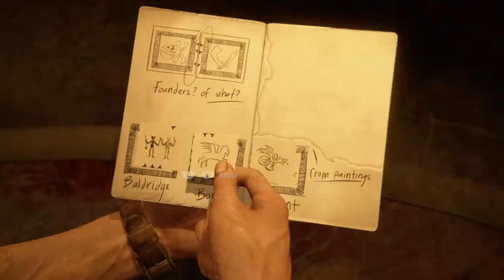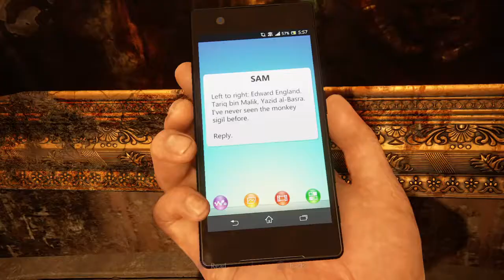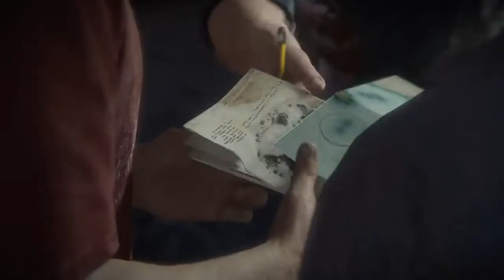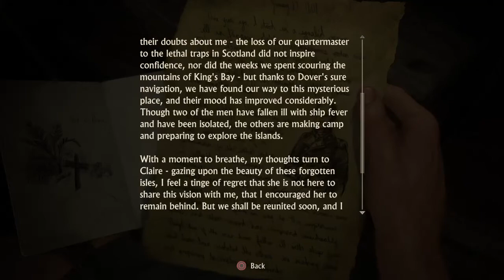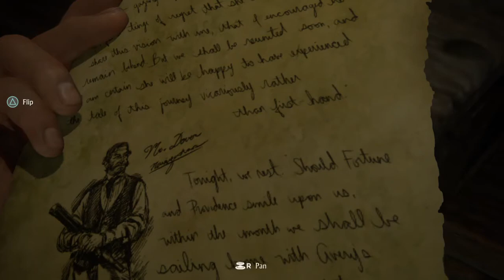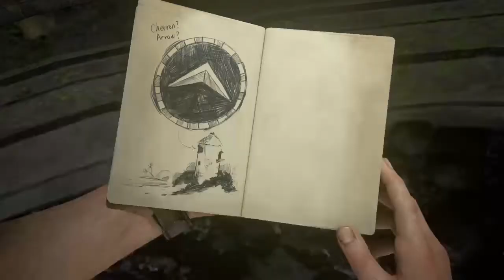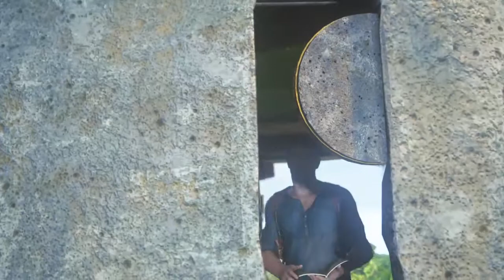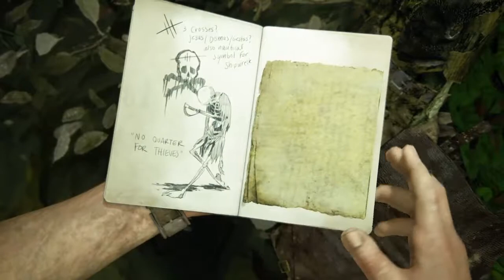Uncharted 4 A Thief's End Remastered pt4 PS4 - No Commentary